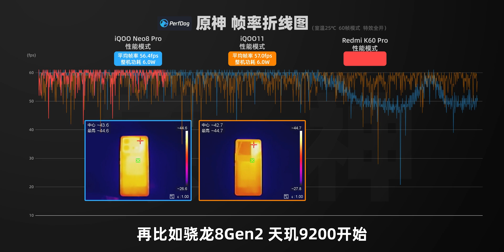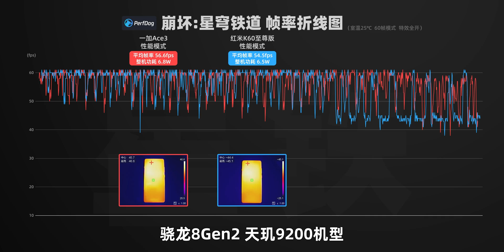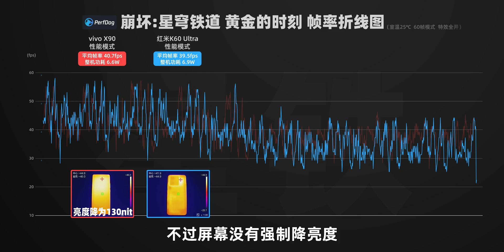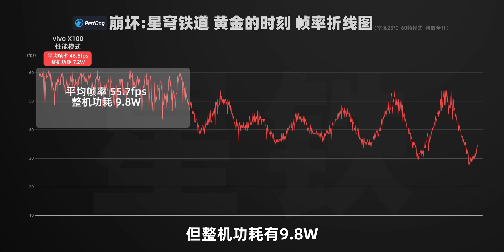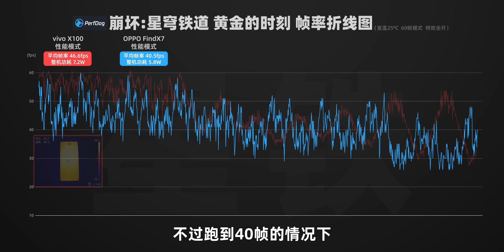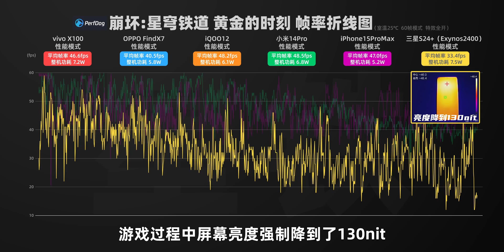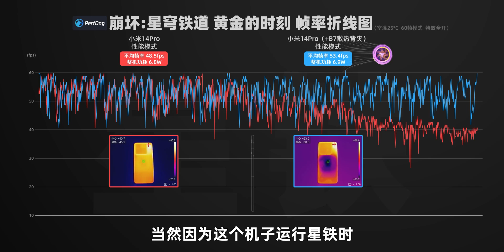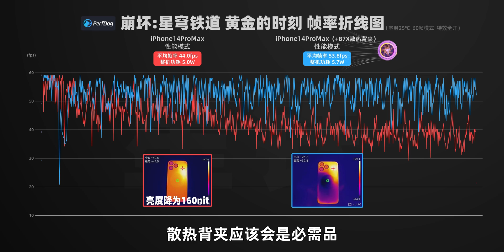全部翻車？ 8Gen3、天璣9300、A17Pro、Exynos2400星鐵2.2效能橫評|大米評測